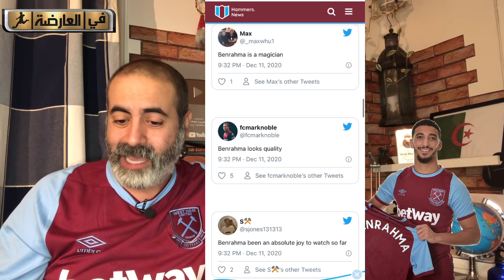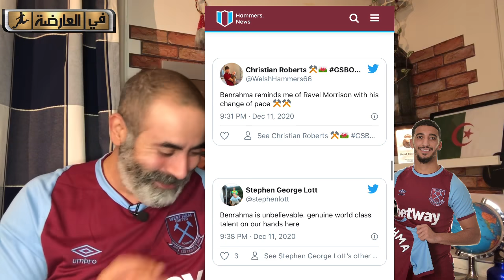إسمع بؤذنيك واش راهم يقولو على تألق سعيد بن رحمة البارحة: مشجعون بن رحمة جابنا السحر إلى الفريق